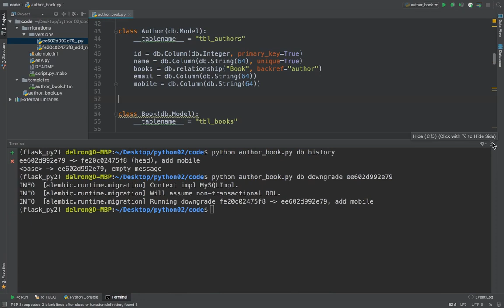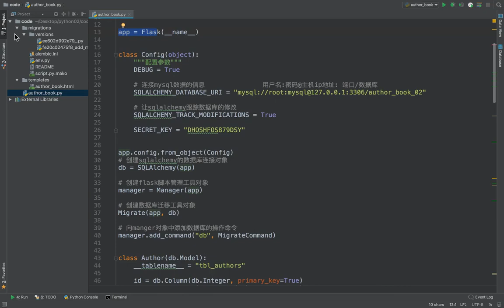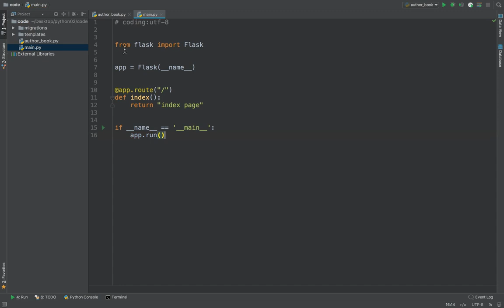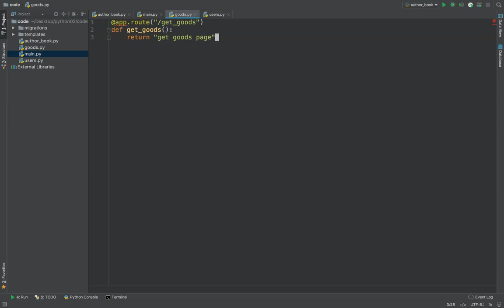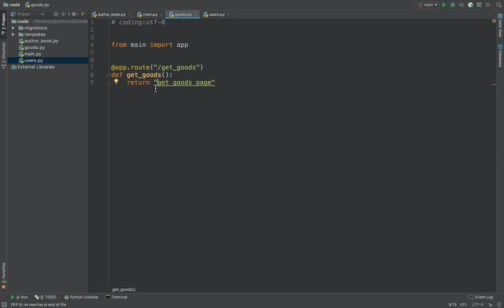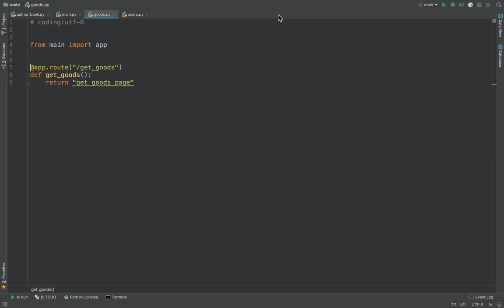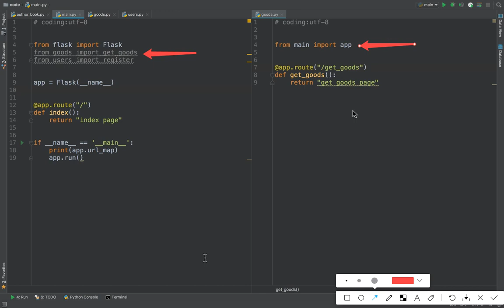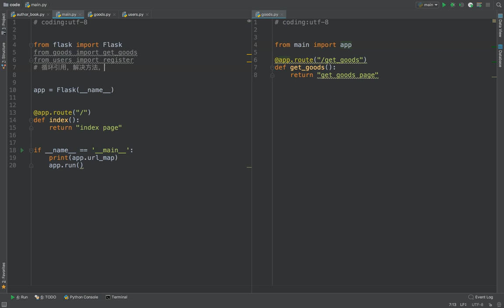15 flask框架丨12 不使用蓝图解决模块划分问题丨01 循环引用